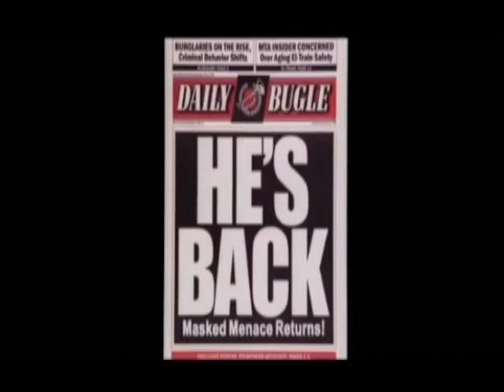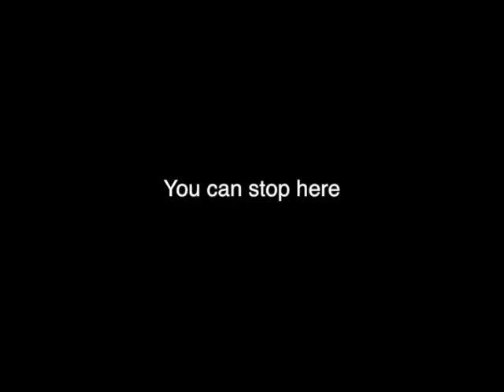Spiderman Orlando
For this project I edit in sound effects and music into a scene with all those parts missing. The hardest part was syncing the sounds with the action it bothers me a lot if they aren't. I enjoyed the end just seeing the final product and how everything syncs.It help me by showing how you must carefully place all the effects.